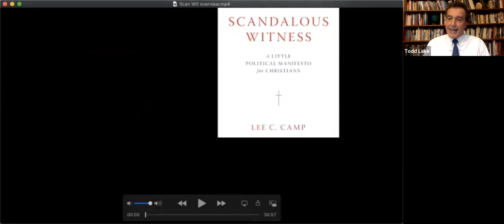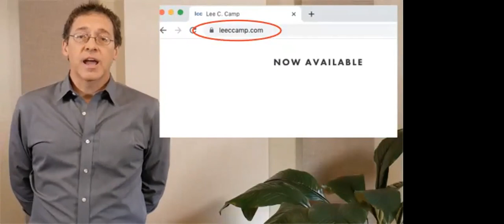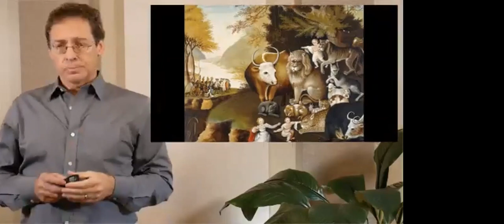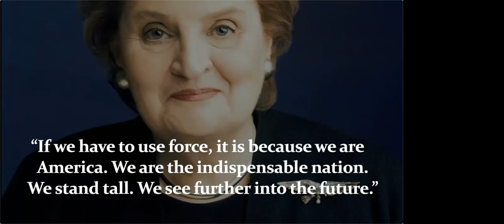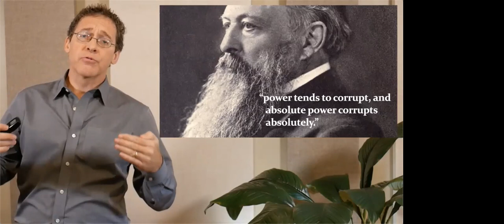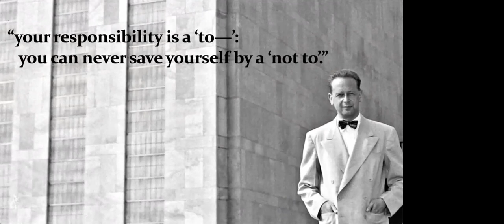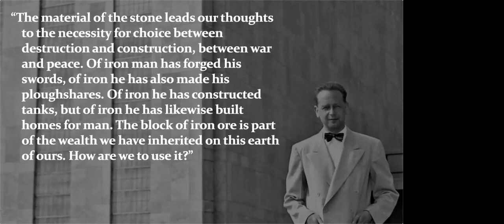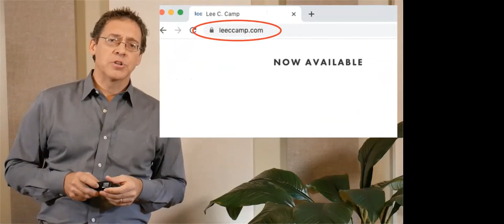Ideas of America: Politics and Christianity with Dr. Lee Camp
Lee C. Camp’s Scandalous Witness: A Little Political Manifesto for Christians makes the case that a renewed Christian politics is more essential than ever, one that is “neither left nor right nor religious,” but a prophetic way of life modeled after Jesus of Nazareth. Christian identity is in moral and political crisis, scandalized by the many ways in which it has been co-opted and misrepresented. This event is presented by the Office of Spiritual Development.